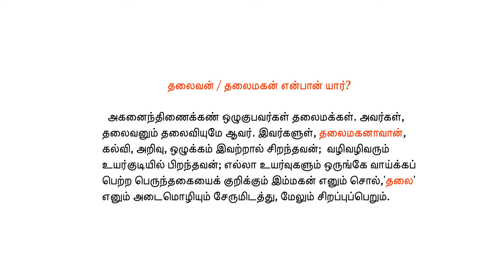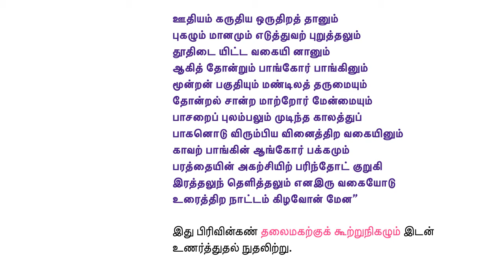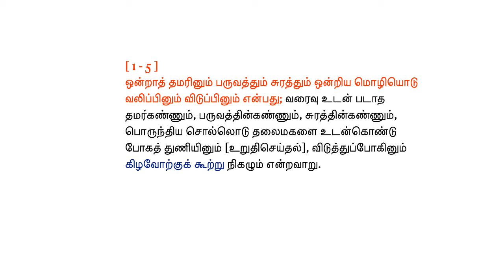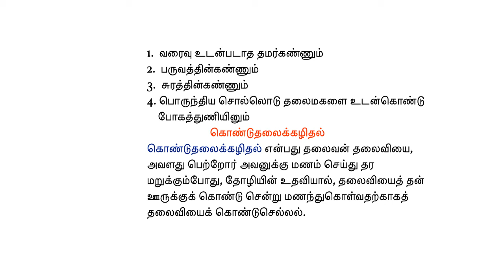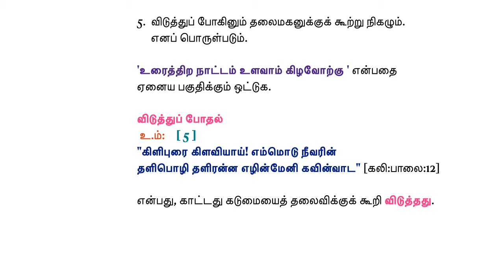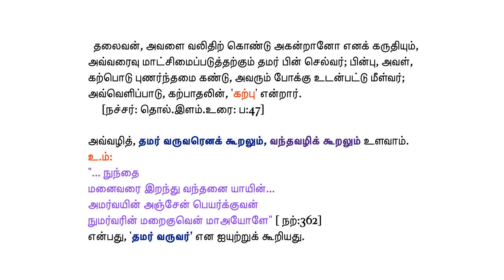தொல்.பொருள்.17 பிரிவின்கண் கூற்று வகைகள் - 5- தலைமகன் கூற்று - 43 தலைவன் யார்?, இலக்கணம்,வயது என்ன?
தொல்காப்பியப் பொருளதிகாரம் -17
பிரிவின்கண் கூற்று வகைகள் - 5
தலைமகன் கூற்று [ 43 ] - சா.அங்கயற்கண்ணி
தலைவன் / தலைமகன் என்பான் யார்?
தலைவனின் இலக்கணம் யாது?
தலைவனின் வயது என்ன?
எவரிடம்,எப்பொழுது தலைவன் பேசுவான்?